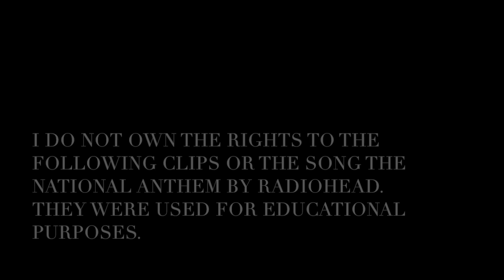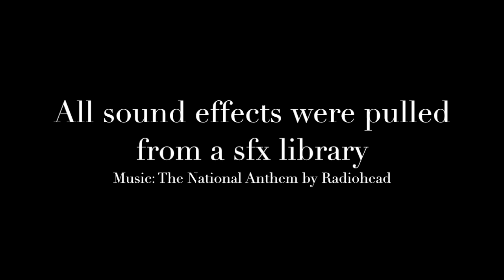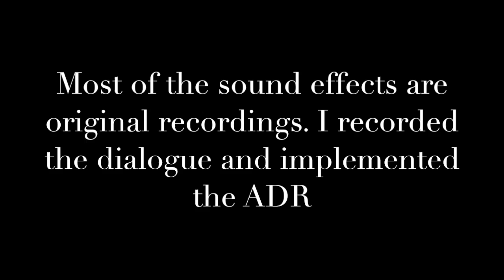David Rosen Demo Reel